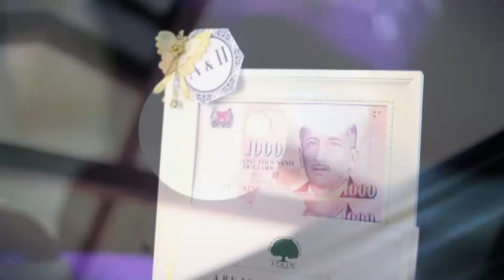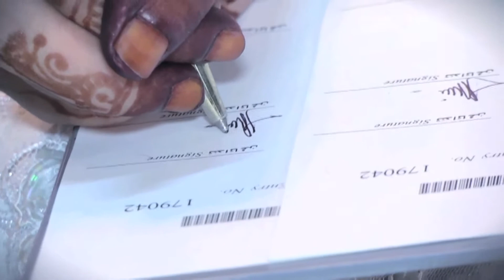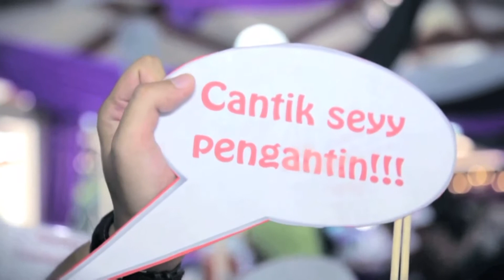Alin & Ekel Video Highlights (HD)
Video Prodcution: Shooterz Unlimited (Kamal Matsonic). Intrested in our services do PM me at my Page (Shooterz Unlimited) thank you..